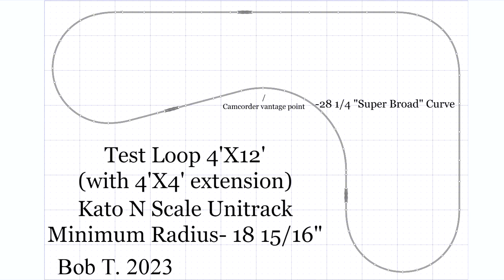Short N Scale Erie Lackawanna Auto Train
Here's a short 27 car Erie Lackawanna auto train.  Lead units are an SD45-2 (brass model obtained via Ebay) and a Kato SD45.  The 8 autoracks up front are by Bachmann, Microtrains, and Athearn.  They are followed by 19 sixty foot auto parts boxcars and a bay window caboose.

The autoracks are mainly loaded with older Bachmann and Life-Like cars.  I did use Kato autos but they could not be placed in the middle rows of the tri-level Microtrains units.  They have a low clearance.  I used the older Bachmann and Life-Like cars.